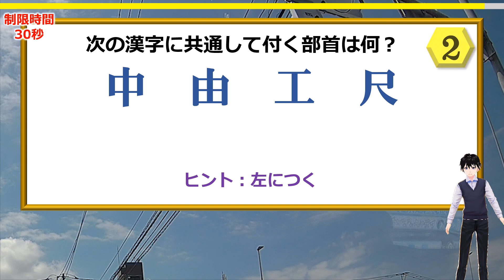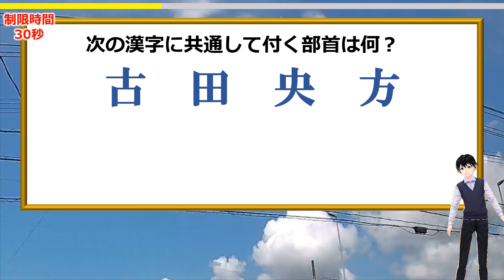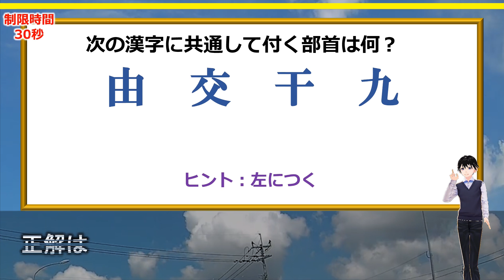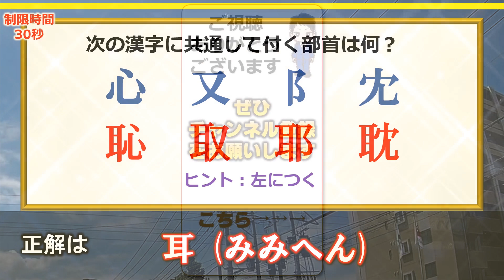【部首クイズ】同じ部首をつける楽しい漢字遊び！11問！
表示される4つのパーツに共通の部首を付け加えて漢字を完成する脳トレです。
簡単そうで意外と難しいですよ。

できる漢字はどれも常用漢字ばかりなので、必ず見たことがあるはずなのですが、部首を付けた漢字を想像したとき成り立っているかが意外と悩みます。

脳を活性化するには最適な問題なのでぜひチャレンジしてみてください。

背景動画素材：オリジナル

【WEBサイト】
ネタファクト

ワールドファンシー